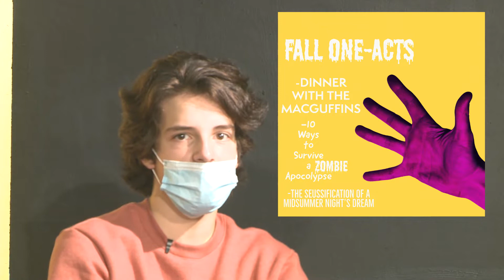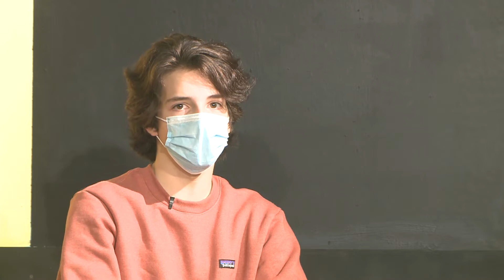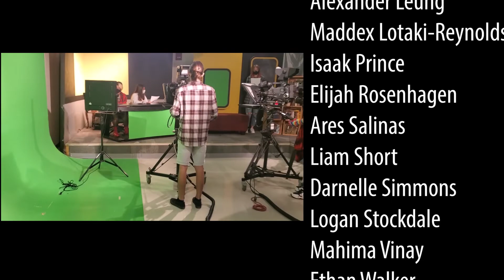PNN Show #9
PNN anchors, Lance & Ethan bring you the day's news and announcements.  Patrick serves up a social calendar, and Avery reports on the week's sports.